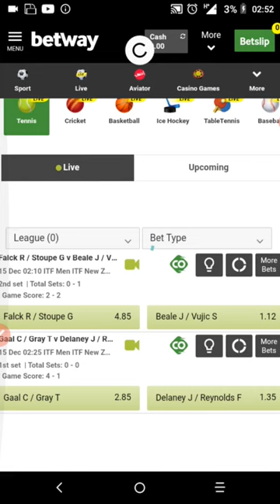betway im back 2023 ✊😱betway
I just opened a WhatsApp group for use to communicate about everything guys